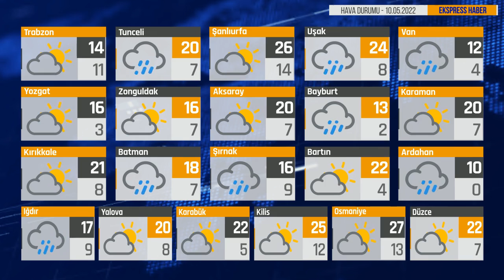Bugün Hava Nasıl? 10.05.2022 Hava Durumu